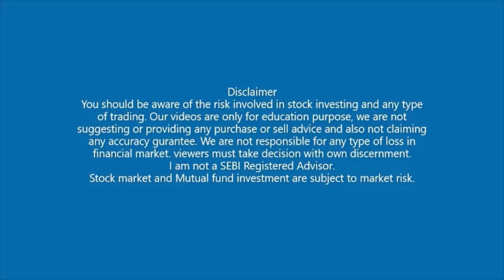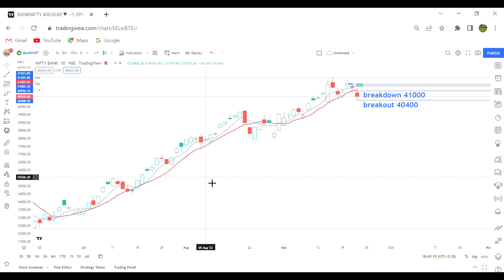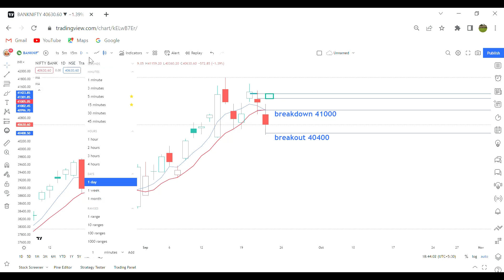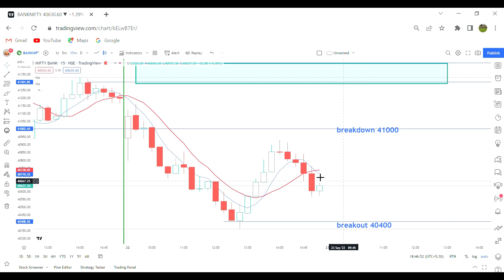How to understand Bank Nifty chart? / Banknifty tomorrow prediction ? /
Is Bank Nifty bullish or bearish tomorrow ? / How will Nifty tomorrow ?
What is the expectation of Bank Nifty tomorrow?
Is Bank Nifty open tomorrow?
Will Banknifty go up or down today?
Can we buy Bank Nifty today and sell tomorrow?
How Banknifty will perform today?
Can we hold Banknifty options for 2 days?
Which is the best indicator for Bank Nifty?
Is Bank Nifty oversold?
How to understand Bank Nifty chart?

About video:- Today we are applying all our learning on bank nifty candlestick chart, friends in this video we are learn how to analyze bank nifty chart by using all our teaching. we are also understand bank nifty analysis for tomorrow and next few days.

Our course contains following chapters:
1) Journey of stock
2) trendline
3) breakout and breakdown
4) indicators and oscillators
5) candlestick pattern
6) price margin
7) moving average
8) how to choose stock
9) why and how should trade in Share market.